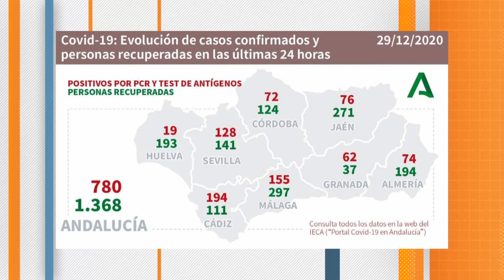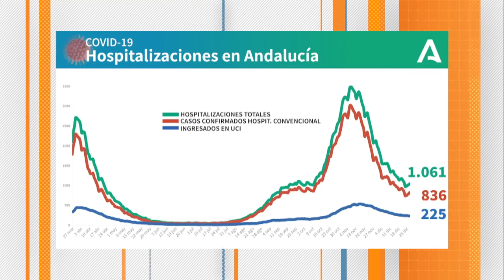CÁDIZ | DATOS CORONAVIRUS 29 DICIEMBRE